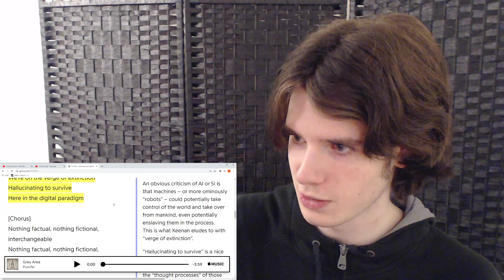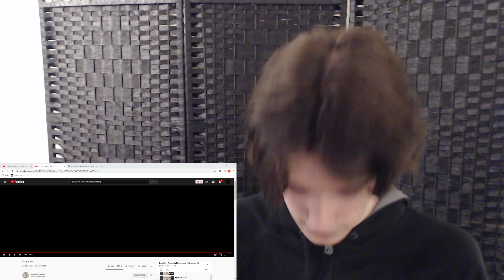First listen to Puscifer - Grey Area (REACTION)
Youtube and Patreon both take percentages of earnings from videos (in YouTube's case, I'll make around 5-10% of what any given video makes, the rest goes to supporting the Label who owns the copywrite and to supporting the platform, so this is a helpful way to help me keep on making videos. I appreciate it:)